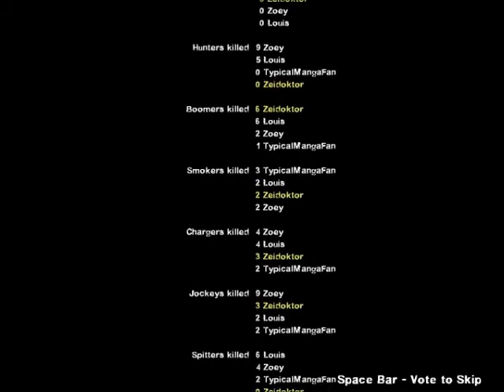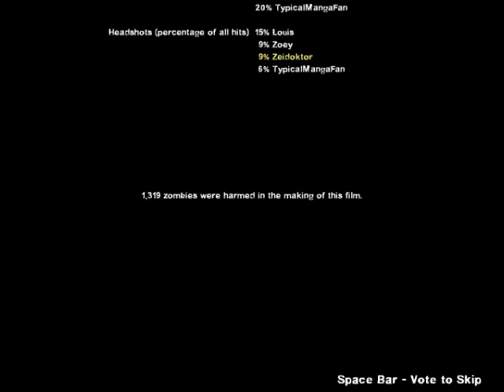Left 4 Dead 2 - Sacrifice Part 3: In Memory of TypicalMangaFan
Part 3/3

TypicalMangaFan just recently got Left 4 Dead 2, so now we're playing it together.  This time around is "The Sacrifice."

P.S. I don't know why my sound is so weird.  There was no trouble chatting between us that I noticed but the audio didn't pick up properly in the recording.  Issue also only seems to occur with Left 4 Dead 2.